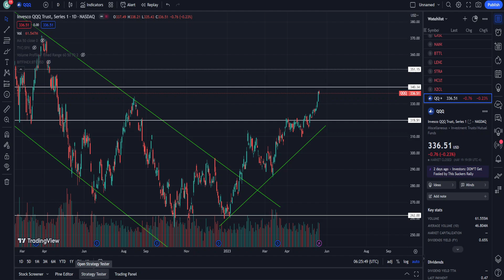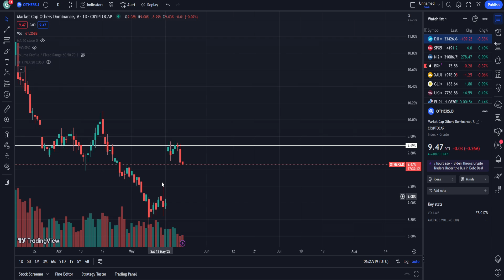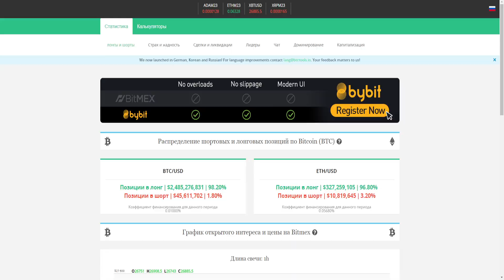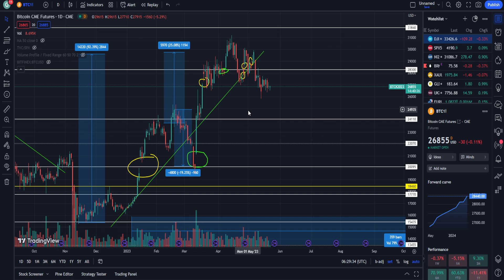КУДА ПОЙДЕТ BITCOIN? АЛЬТСЕЗОН ОТМЕНЯЕТСЯ? ЧТО БУДЕТ С БИТКОИНОМ В ИЮНЕ 2023? ПРОГНОЗ BTC 2023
1. Куда пойдет Bitcoin?
2. Почему альтсезон отменяется?
3. Что будет с Биткоином в Июне 2023?
4. Мой прогноз BTC 2023.